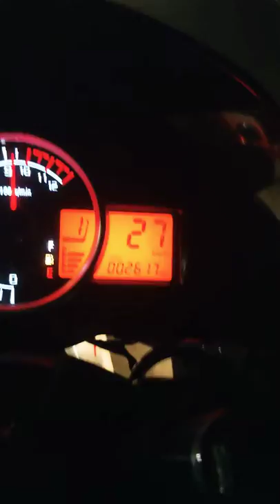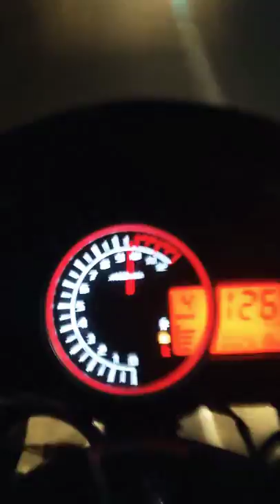Rusi SSV200 Gazelle part 3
3rd attempt trying to top speed my rusi ssv200 gazelle. KULANG SA RUNWAY!!